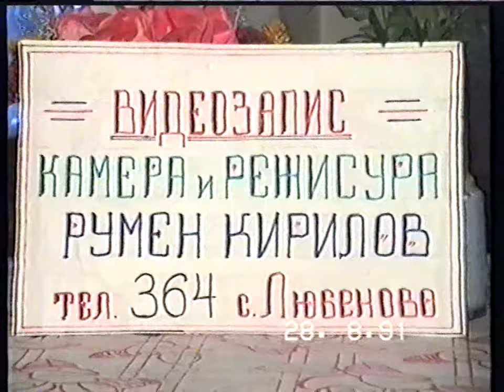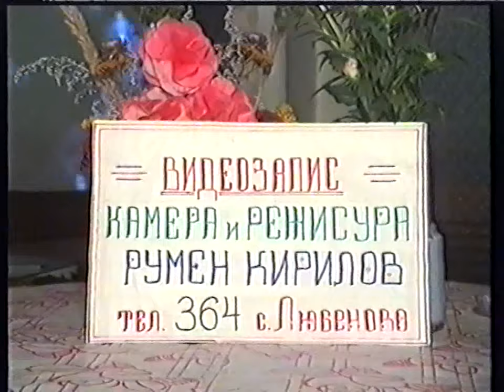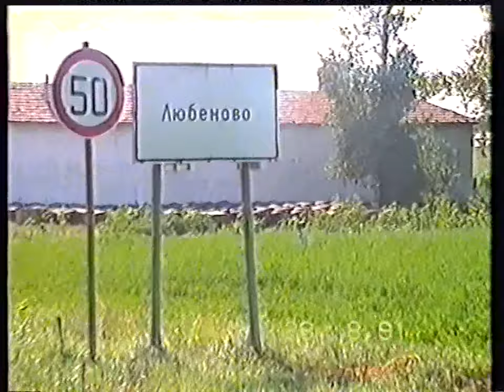VTS 01 2